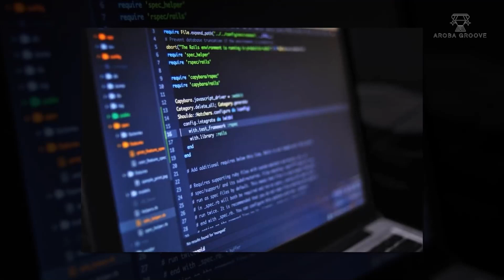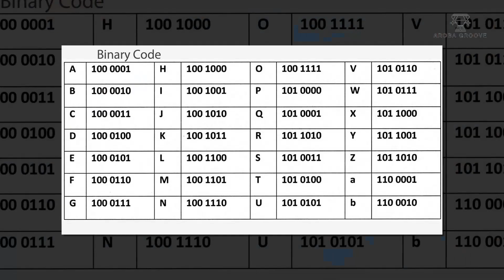Orisa Part 1 — Black Super heroes you didn't know about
This video unveils the mystique about the deities of the Yoruba culture and their continuous impact in todays world.